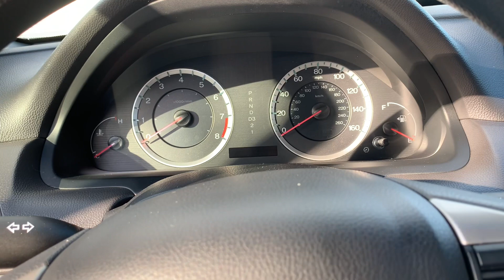2008 Honda Accord EX Startup